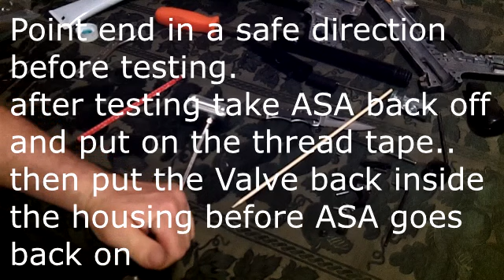Repair a leaking valve on a Tippmann 98 paintball gun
DYI. How to Repair a leaking valve on a Tippmann 98 paintball gun... This video shows how to disassemble and repair a valve on a Tippmann. This is the complete breakdown of a Tippmann 98 valve, and how to reassemble the valve. When working with high presser air components there is always risk and you are responsible for your own safety so be careful and use your brain. Tippmann guns are really easy to work on and the operation is also simple. The valve can only leak from two points the cup seal or the O-Ring, in this video you can replace both on your own.